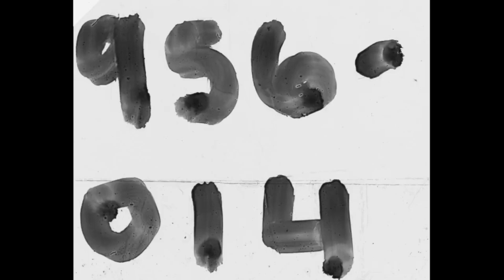Boeing 367-80 "Dash 80" Testing for Commercial Flight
The Boeing 367-80, commonly known as the "Dash 80," was a prototype aircraft developed by Boeing in the 1950s. It played a crucial role in the design and development of the Boeing 707, which later became one of the most successful commercial jetliners in aviation history. The Dash 80 was a medium-range jet transport aircraft with four engines, and it served as a testbed to demonstrate the feasibility of jet-powered passenger planes. Its successful performance and innovations laid the foundation for modern jetliners, revolutionizing the commercial aviation industry.